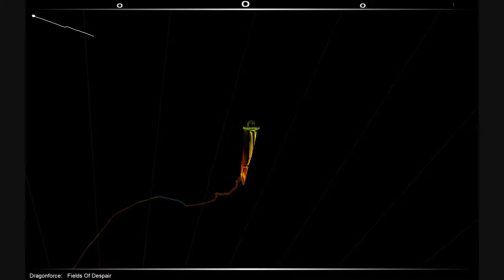DragonForce: Fields of Dispair (AudioSurf)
Song by Dragonforce
Played in AudioSurf using Double Vision character